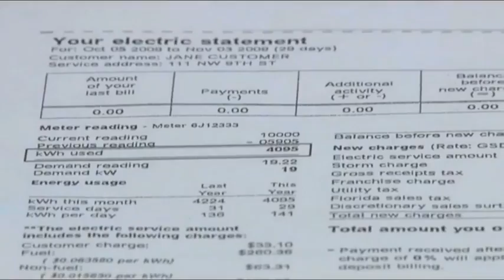How Kids Can Save Electricity Hosted by Daelyn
It's easy to use less electricity, saving both the earth and also our parents' money. Watch how.